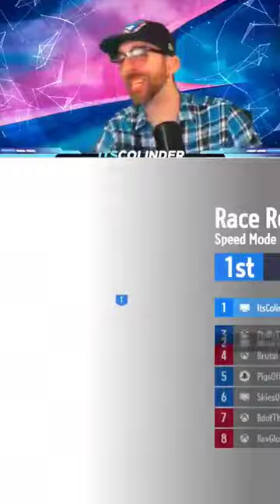ILL F*©¥π DO IT!!!!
Clocktower is one of my favorite maps in KartRider Drift and sometimes when you stream you got a lot of people telling you what to do.  trust that sometimes, I do know what I'm doing!

check out my live streams here on YouTube as well as on twitch by following me!